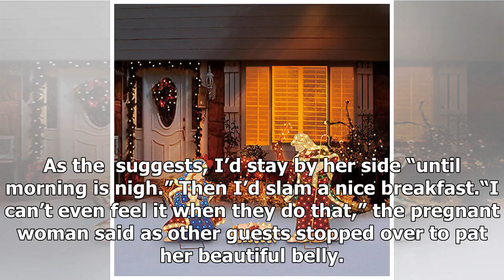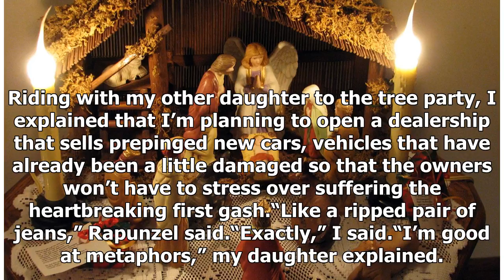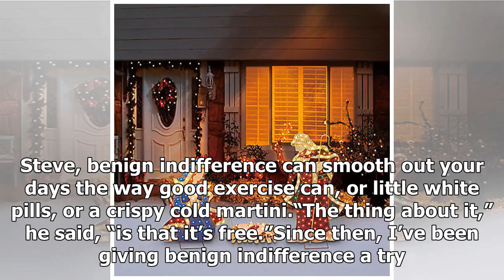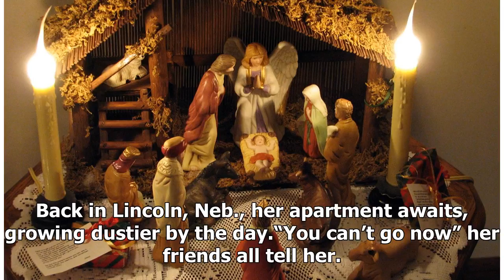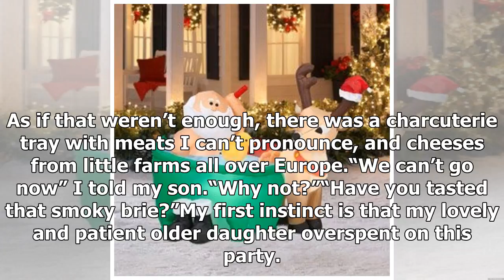TODAY NEWS - Ages between im going to blow up instagram with a screen in the front yard Manger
Host News - TODAY NEWS - Ages between im going to blow up instagram with a screen in the front yard Manger

Took a lifeexpectancy survey on the internet the other day, entered my family history, lifestyle habits, current age, and the website predicted I would live to 83. Which means I have some 23 Christmases left. That’s the good news. Or the bad news. The website did not factor in how many kids I have, so I’m a little skeptical of the results. In any case, I thought 23 was lifeaffirming, at least for a man who never stands when he can sit and never sits when he can lie down. Speaking of lifeaffirmin...